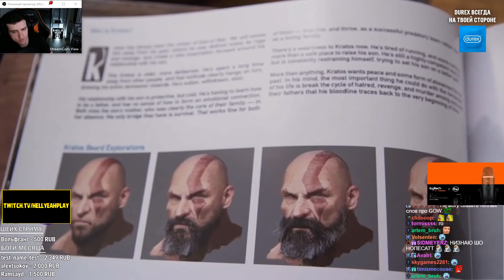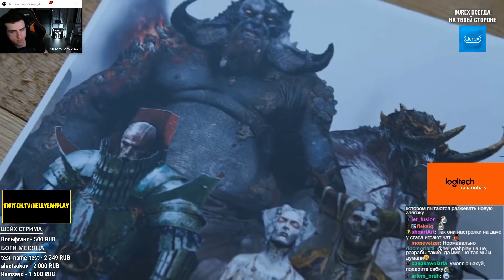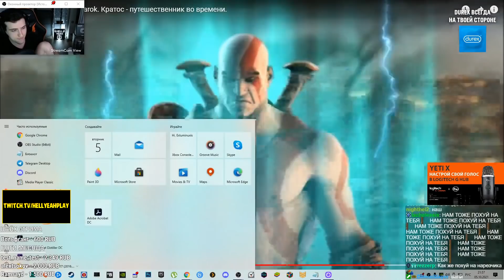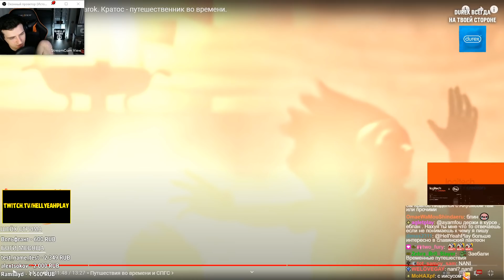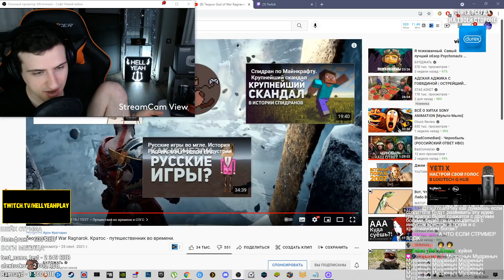Hellyeahplay смотрит: Теории God of War Ragnarok. Кратос - путешественник во времени.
Видео с канала - БУЛДЖАТь